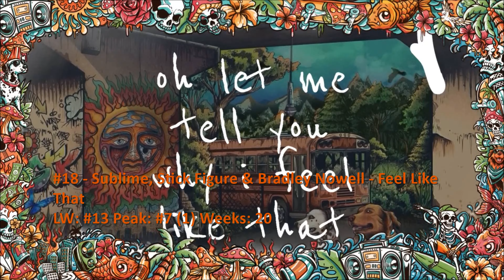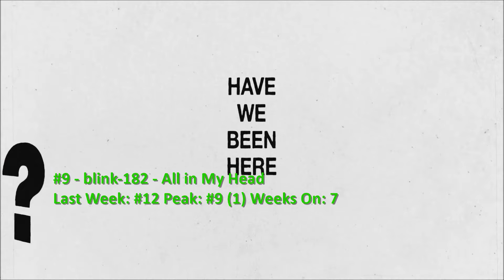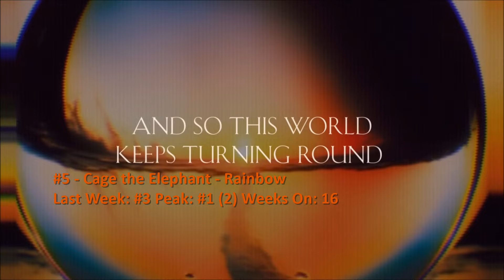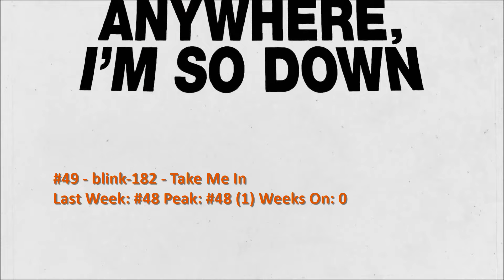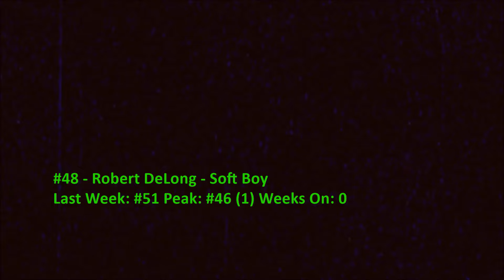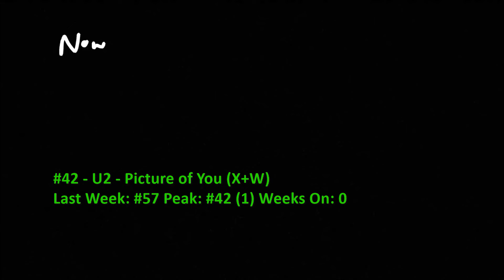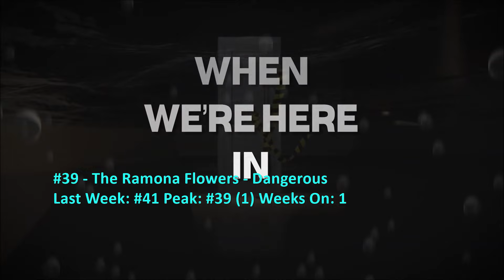Billboard Top 40 Alternative Airplay Songs (October 19 2024)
This week, Linkin Park spends a 3rd week at #1, blink-182 gets their 17th top 10, and we see debuts from Balu Brigada and the Linda Lindas.

0:00 Intro
0:06 #40-#31
2:37 #30-#21
4:55 #20-#11
7:25 #10-#6
8:41 Top 5
9:55 Dropouts
10:30 Bubbling Under and Song Spotlight
14:30 End

NOTE: The clip for "Kinky" may contain content that's unsuitable for younger viewers.

NA